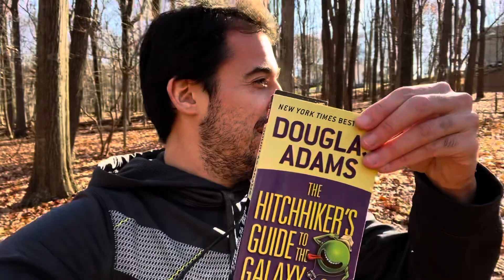42 is a Sign! The Hitchhiker’s Guide to the Galaxy, My Search for a Tree, & Lessons Learned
On this Thanksgiving Day, I felt compelled to search for a tree carved with my name from back in middle school while discussing what reading the 1st gift I received because of this channel—The Hitchhiker’s Guide to the Galaxy—evoked in me. A very special thanks to Janelle from New Mexico for sending this truly unique book to me, much love and appreciation to all my family and friends on a happy and healthy holiday season, and finally, tremendous thanks to all the signs that have illuminated my journey. 🧡🦃✨